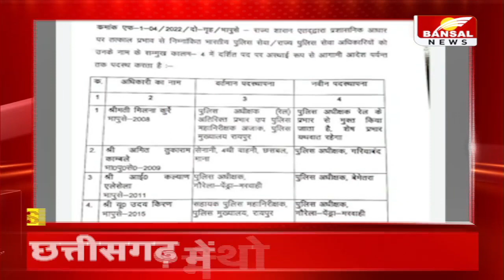Headlines: रात 9 बजे की बड़ी खबरें | Light Combat Helicopter | Bilaspur-Indore Flight | MPCG News